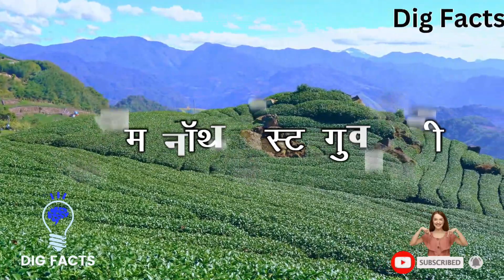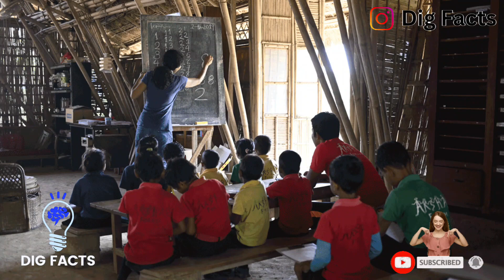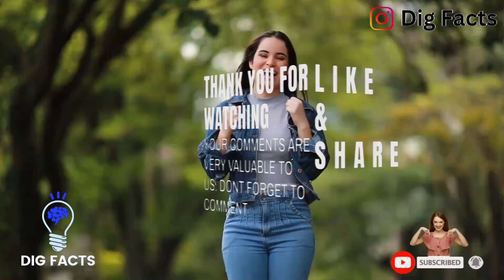Amazing fact | Empty plastic bottles! जानिए कैसे बनाएं खाली प्लास्टिक की बोतल से शिक्षा का संसार!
Learning can make you more strong let's learn from each other we are try to share real facts if any mistake in the video plz share.

About Video : जानिए कैसे बनाएं खाली प्लास्टिक की बोतल से शिक्षा का संसार! Amazing fact | Empty plastic bottles!